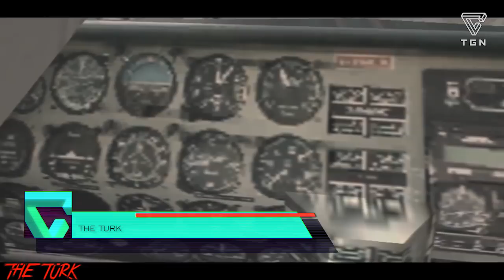TGN ARMY SHOW #111 | ESCARDI FANDUBS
TGN ARMY SHOW | ESCARDI FANDUBS

Gameplay Fortnite y GTA V San Andreas. Análisis Silent Hill 2 e influencia David Lynch. Uncle Gwandpa en español. Remedios caseros para los cólicos. Videoclip Condenado Para el Millón. Chino Chuky se metió en problemas. Análisis sobre los shippings.

Recuerda que dos veces al mes ITOWN estará subiendo gameplays a nuestro canal! Además, todos los meses tendremos ANIMACIONES de tus youtubers favoritos!

Requisitos: 10k de views en todo el canal, 7.500 en los últimos 30 días y no tener strikes.